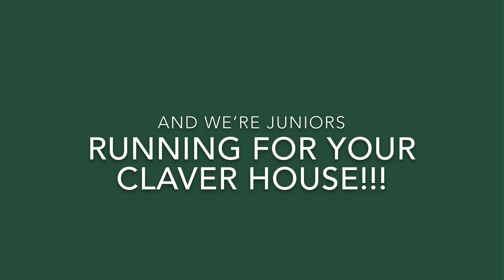Claver- Ximena, Dani, Olivia